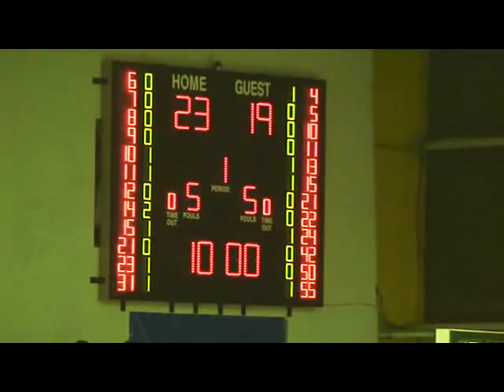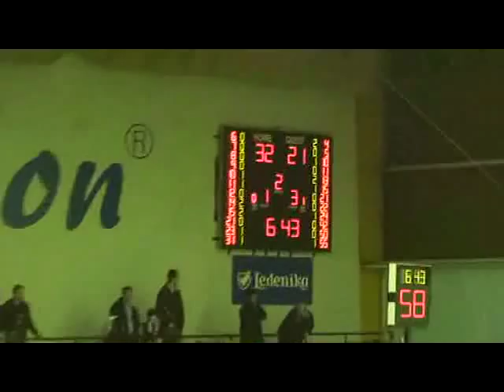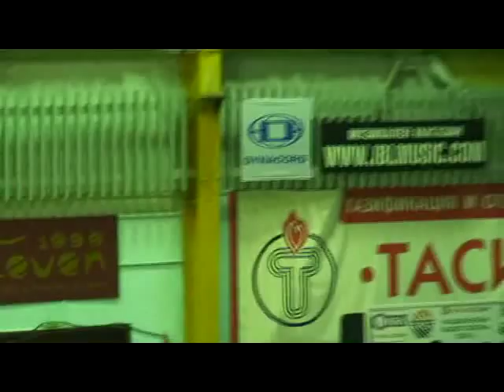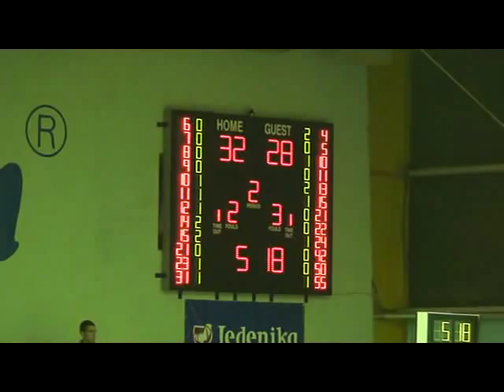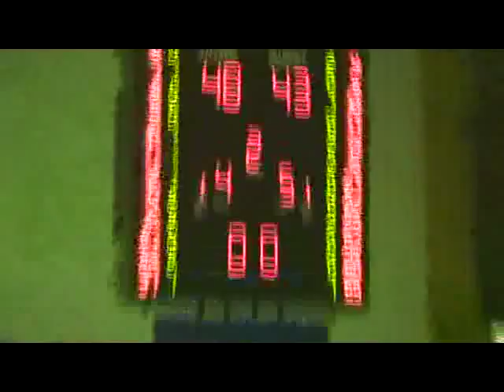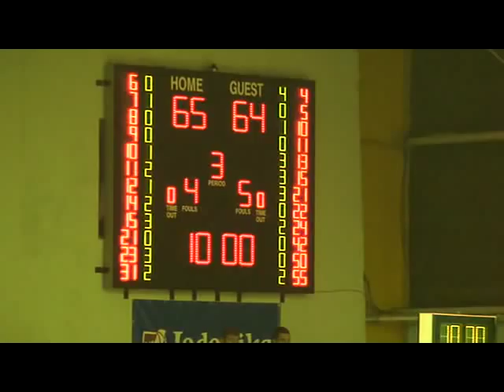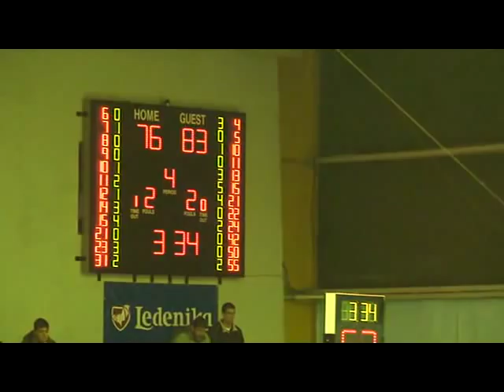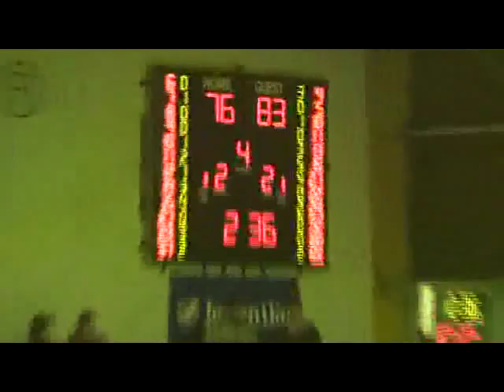BASKETBALL: Spartak Pleven vs Rilski sportist - 29.12.2010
NBL BULGARIA Spartak Pleven - Rilski sportist from 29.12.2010